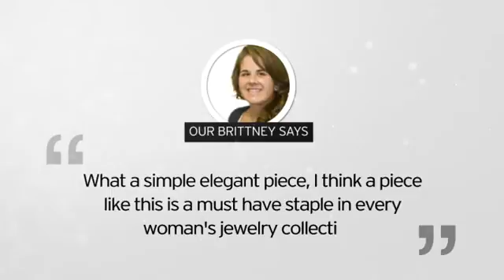1/10ct Black Diamond Solitaire Pendant in Sterling Silver - SuperJeweler.com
1/10ct Black Diamond Solitaire Pendant in Sterling Silver is brought you